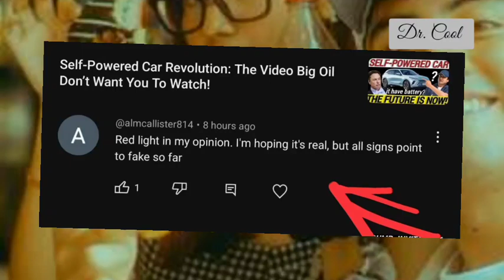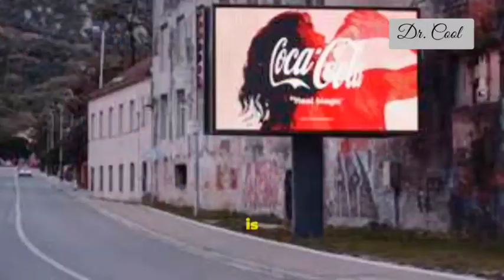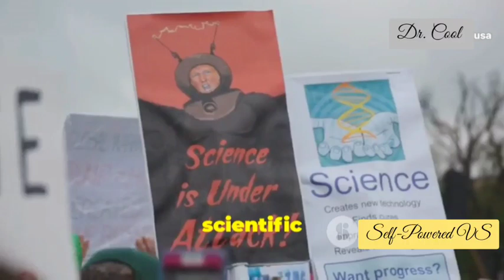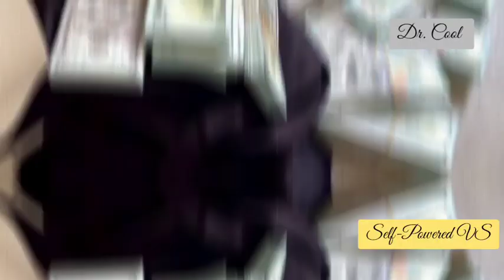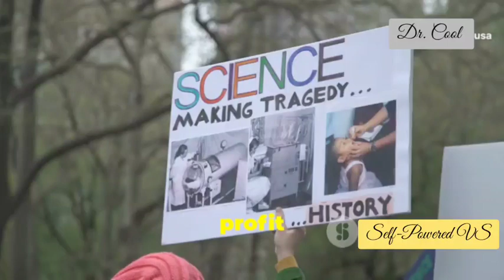Self-Powered Car Vs Coca-Cola: Scientific Gatekeeping (hidden Propaganda) SHOCKED SCEPTTICS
In this thought-provoking video, we delve into "Western Hypocrisy: Scientific Gatekeeping & The Suppression of Disruptive Innovation." Explore how powerful corporations, like Coca-Cola and Big Pharma, manipulate the narrative around science to protect their profits while stifling groundbreaking inventions. Witness the remarkable story of Maxwell Chikumbutso and his self-powered car—an innovation that challenges our understanding of energy.

Why do we see double standards in scientific scrutiny? Why are game-changing technologies from Africa dismissed while harmful products receive a free pass? Join us as we uncover the hidden motives behind scientific gatekeeping and the urgent need for genuine innovation.